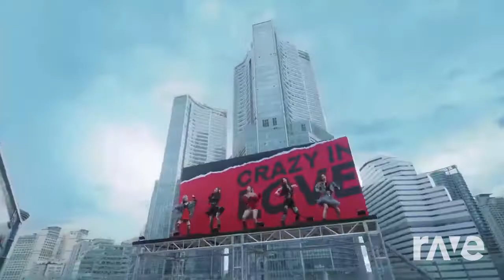Loco Japanese Inkantation!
This mash up was made with Dj Rave! Dj Rave is a music mash up maker generator! ALL I DID WAS PUT TWO VIDEO'S TOGETHER UNTIL I GOT THE RESULTS I WANTED! ALL I DID WAS GRAB THE ONES I LIKE AND MASH THEM UP! Enjoy! This is for a friends birthday! (This was the song mash up that led to me making your characters!)